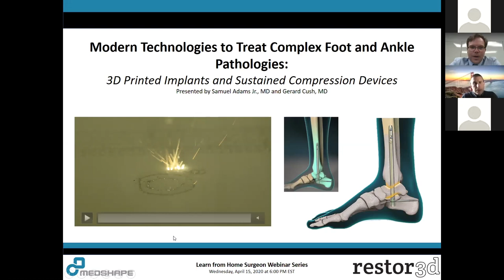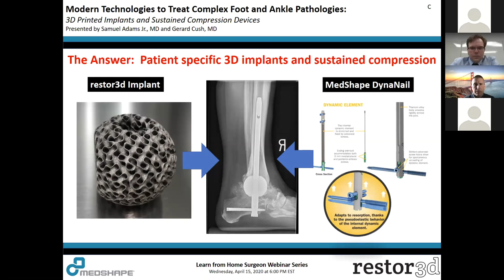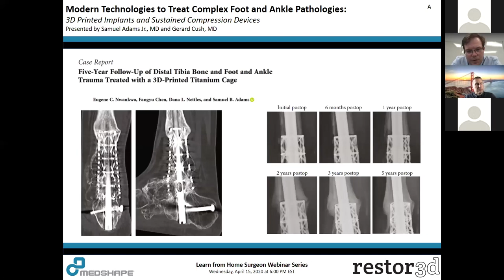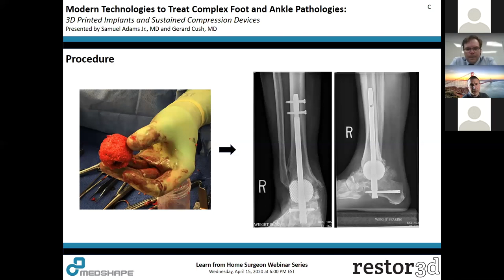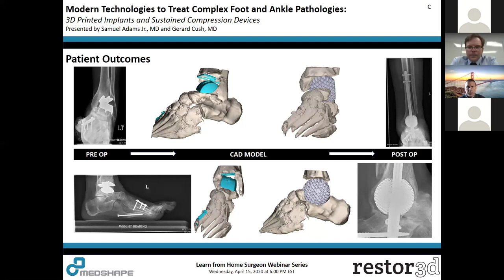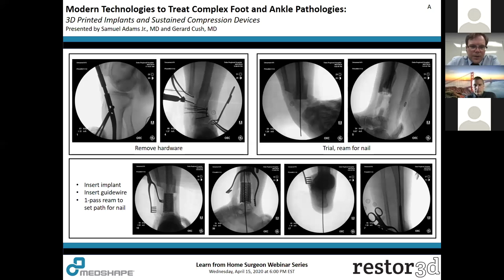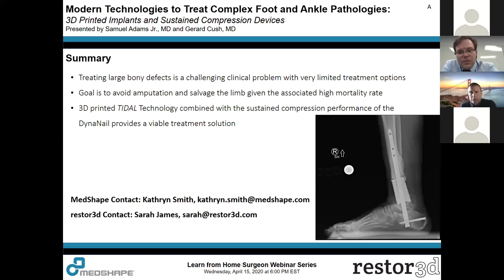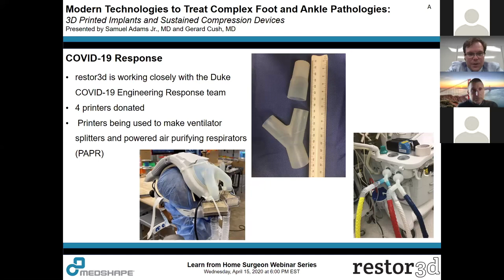MedShape WEBINAR: Modern Technologies with Dr. Samuel Adams and Dr. Gerard Cush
Dr. Sam Adams and Dr. Jerry Cush present a webinar about Modern Technologies to Treat Complex Foot and Ankle Pathologies: 3D Printed Implants and Sustained Compression Devices. Co-hosted by MedShape and restor3d.